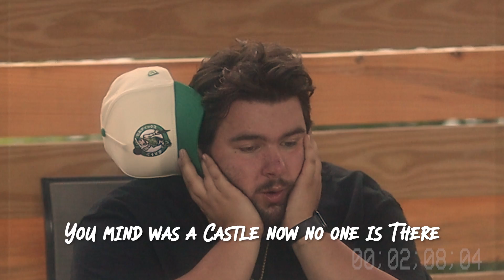castle (standard version)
hey team, new song here.